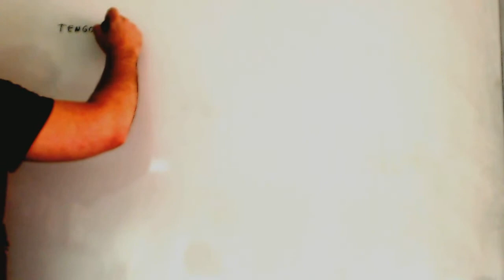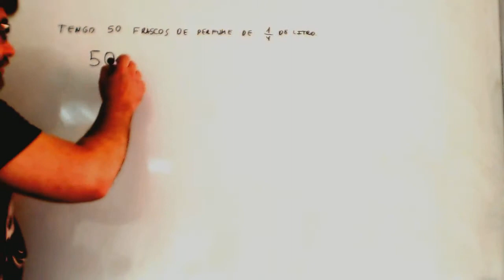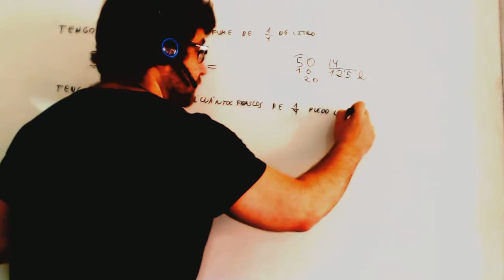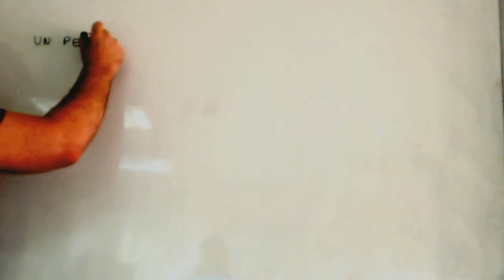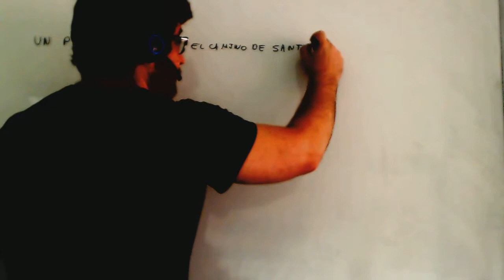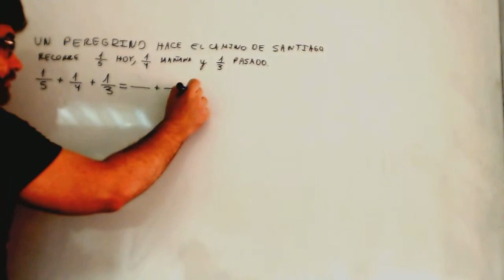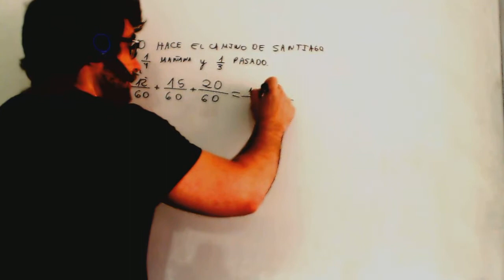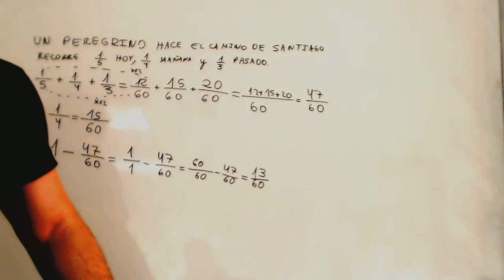Problemas de fracciones Matematicas 1º ESO Academia Usero Estepona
Problemas de fracciones Matematicas 1º ESO